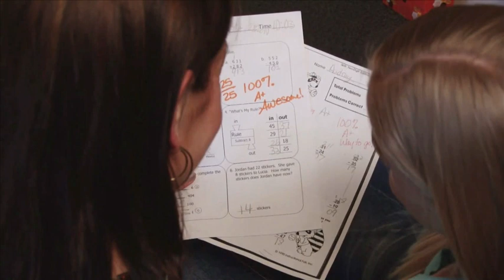Think Tank testimonial - developing children's mathematical ability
Teachers, Alana and Brad share their success with using ORIGO Education's Think Tanks mathematics resource to help their children develop their mathematical ability.